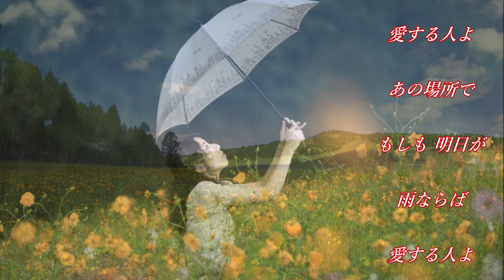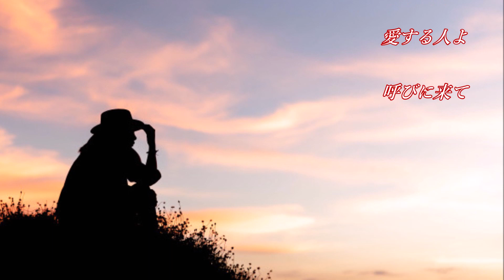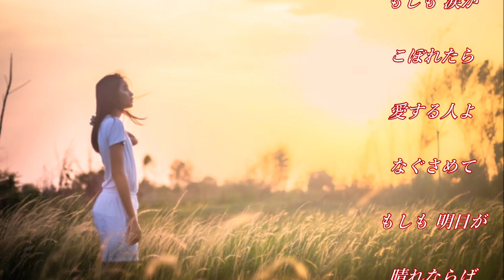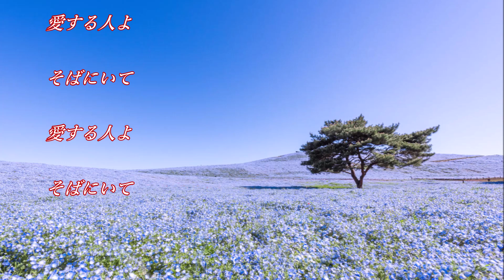もしも明日が...♪ わらべ ♪ cover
音友達の皆さま〜いつも仲良くしていただき ありがとうございます(#^.^#)💜😀💚😀💖

今回は音友達の 阿部吉巳さんからリクエストをいただき〜わらべの曲で 【もしも明日が…】を歌わせていただきました♬
阿部さん 素敵な曲のリクエストを して下さり ありがとうございました (#^.^#)😀😀😀

この曲は バラエティー番組【欽ちゃんのどこまでやるの 】の中で歌われ 親しみやすい雰囲気がウケ 大ヒットしました♬

いつもながらの拙い歌ですが 優しい気持ちで聴いていただけるとうれしいですo(*⌒―⌒*)o❤️😀💜
どうぞよろしくお願いいたしますm(__)mﾍﾟｺﾘ😆
ラビ(*´-`)💕

【もしも明日が…】は１９８３年１２月にリリースされた わらべ２枚目のシングル曲です♬

作詞 : 荒木とよひさ　作曲：三木たかし